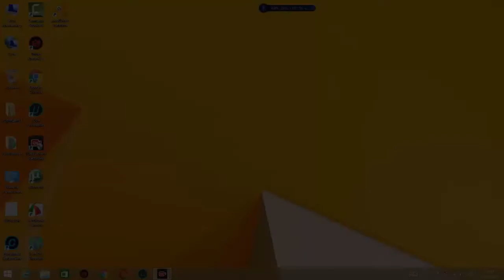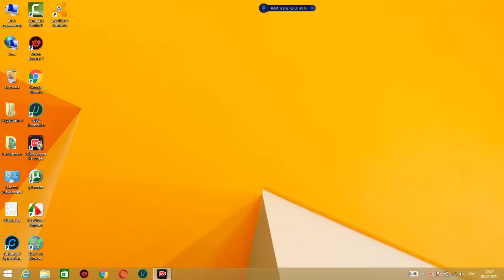Кроссаут. Crossout. Толстяки. 40мин бои подряд.